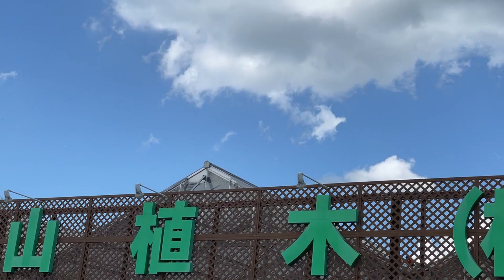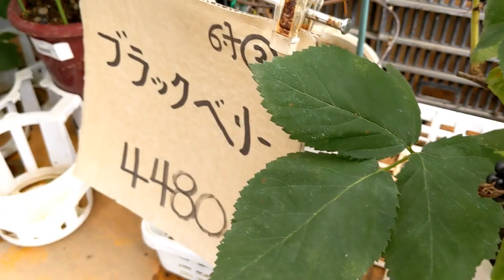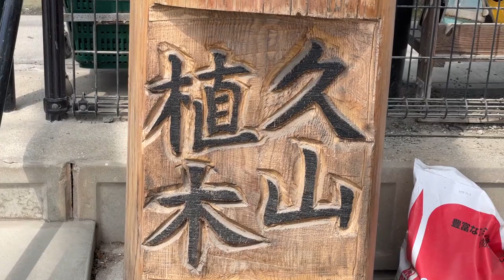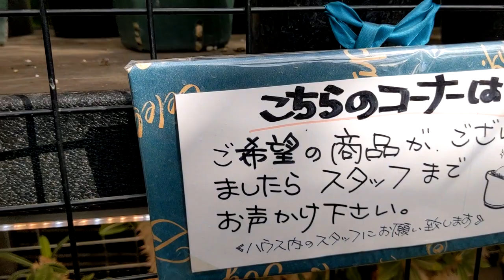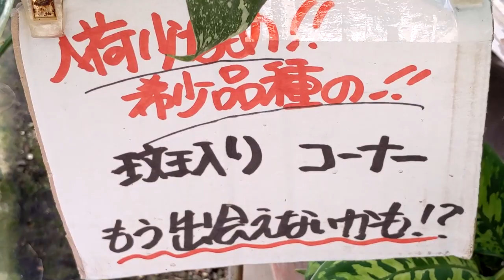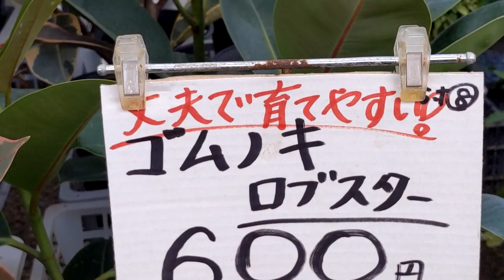【大型園芸店】久山植木【2023年8月】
８月に大型園芸店「久山植木」に行った時の動画です。
斑入りのマドカズラがかっこよかったです。

久山植木は福岡に古くからある大型園芸店です。
福岡市街地から離れていますが、いろんな花や観葉植物が手ごろな値段で提供されてます。

　ヒカキンさんはじめ、有名YouTuberさんたちも使っている無料BGM、効果音のサイトです。

　「ちょっと古めな喜劇」（オープニング）
　「New_Horizon」
　「散歩日和」
　「田舎娘とおてんば娘」
　「サリー」（エンディング１）
　「Flow of My Thoughts」（エンディング２）
　「芋虫の歩行：シャクトリムシがくねっと動く」（効果音）